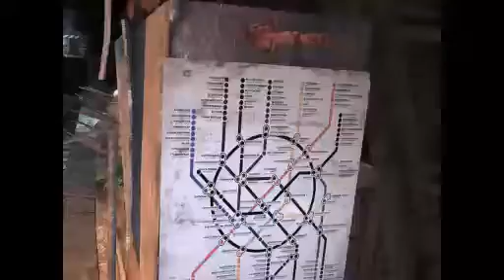Metro 2033 Gameplay